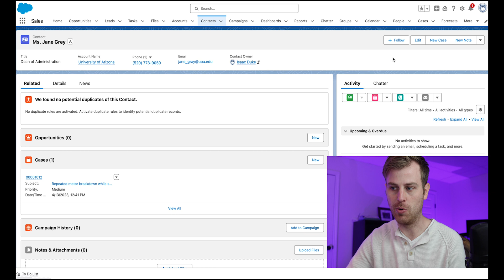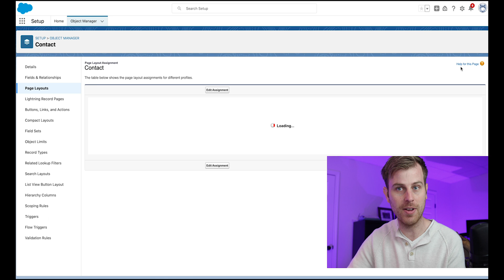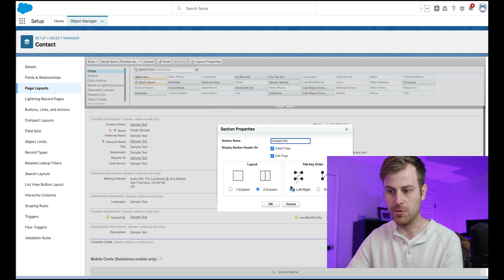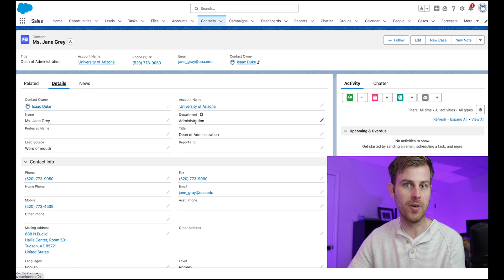How to Update Page Layouts in Salesforce - 2 Minute Tutorial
Edit page layouts in Salesforce to control what fields and related lists users see on a record page in Salesforce. This Salesforce Tutorial quickly shows how can I update a page layout in Salesforce.

Video Time Codes (click to skip to different parts of the video)
0:00 Intro
0:16 What Are Page Layout
1:00 Editing Page Layouts
3:33 Recap